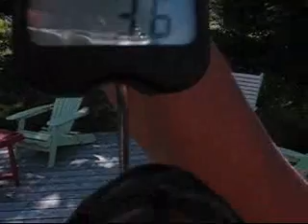Smallmouth Bass Fishing Bass Lake for smallies!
Smallmouth Bass Fishing Bass Lake for big smallies in the summer of 2010 using worms, berkley powerbait bass tubes and white twister tails.